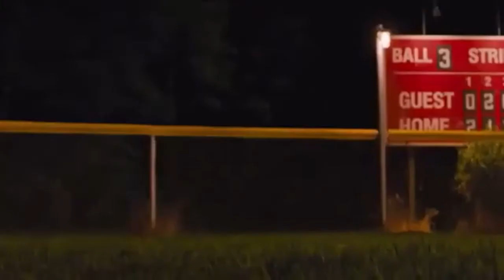[ASMR] Sonic the Hedgehog baseball scene (binaural)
"So what did you expect? A Dirty Little hedgehog eating berries to survive?"

Thanks to ՅնbbԼջ Gնmළා for suggesting this scene! Let me know if you have any requests of your own :)